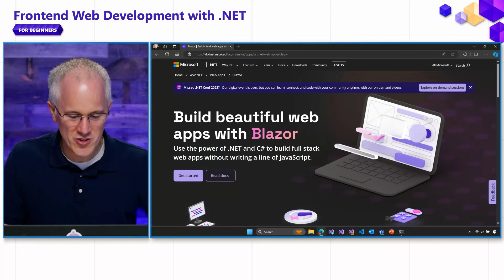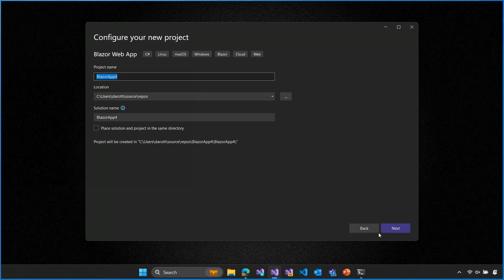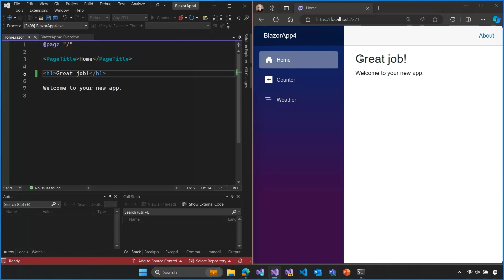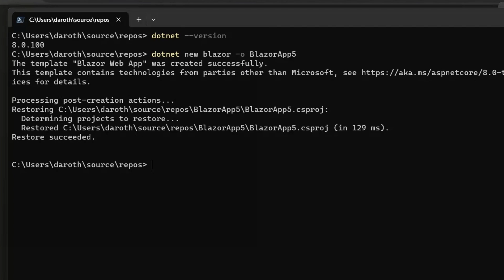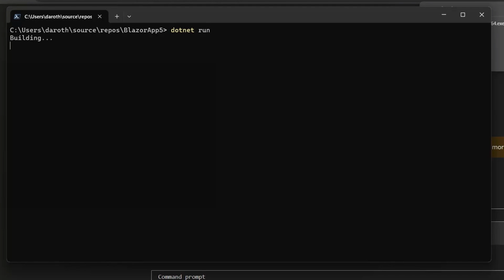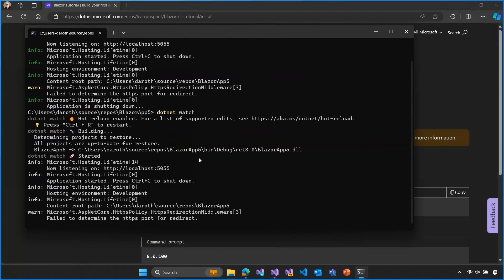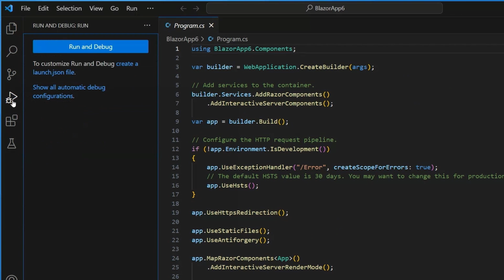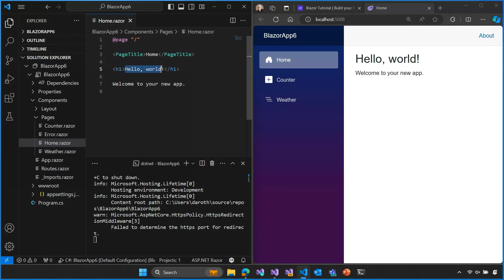Build and run your first Blazor web app [Pt 2] | Front-end Web Development with .NET for Beginners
It's time to get you development environment set up to build your first Blazor web app.

Chapters:
00:52 - Visual Studio
03:22 - Command Line
06:00 - VS Code